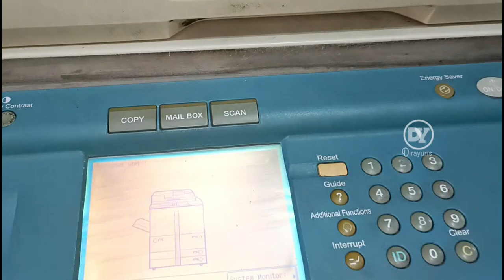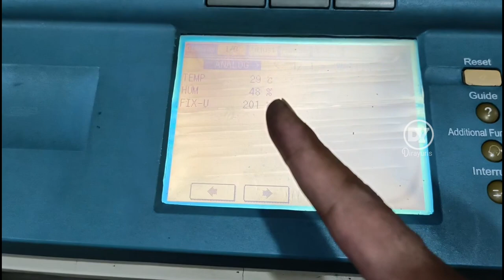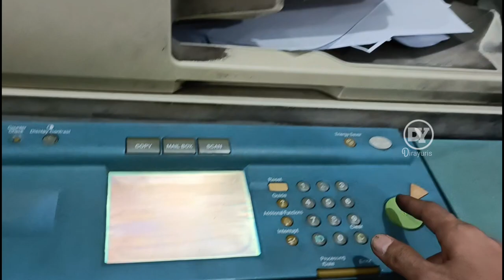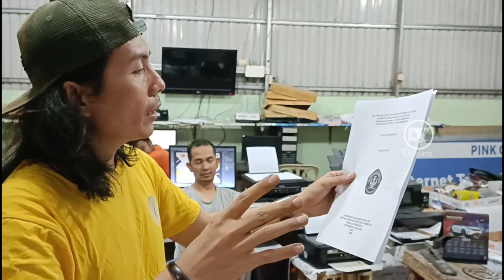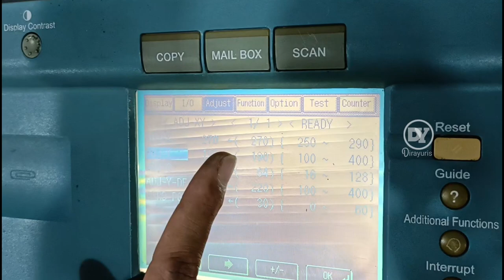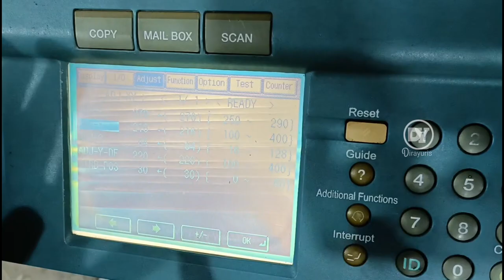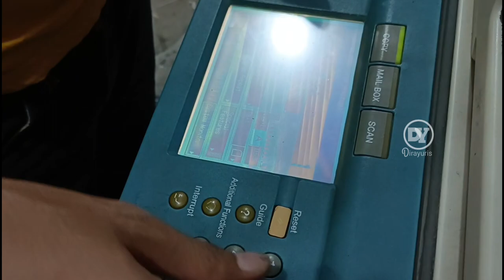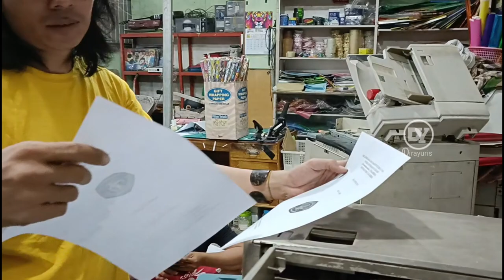TIBA² MESIN FOTOCOPY MATI²!? DIRAYURIS LANGSUNG EKSEKUSI SEMBUH TOTAL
yuk simak video nya,. cara mengatasi mesin fotocopy Canon, masalahnya mesin hidup mati kadang mati²,.
belajar bersama
jgn lupa dukung channel ini
terimakasih.